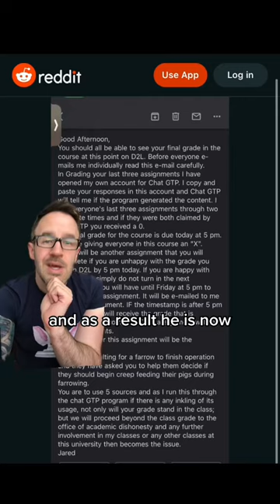Chat GPT story